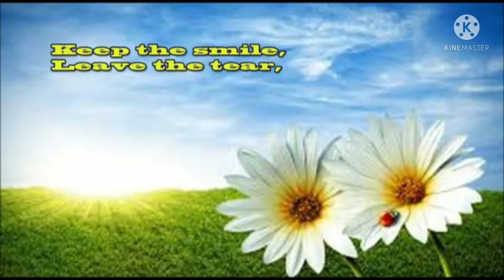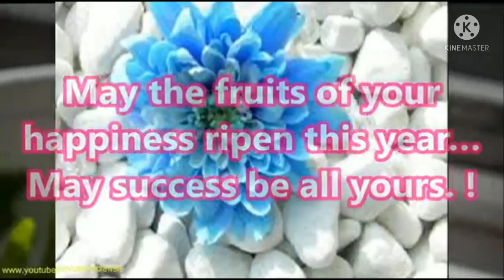ಯುಗಾದಿ ಹಬ್ಬದ ಮಹತ್ವ